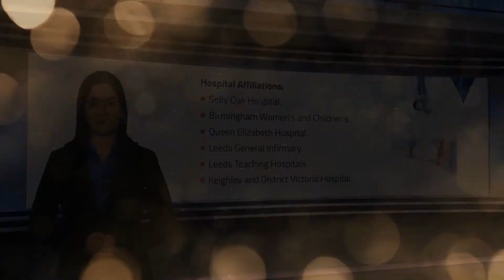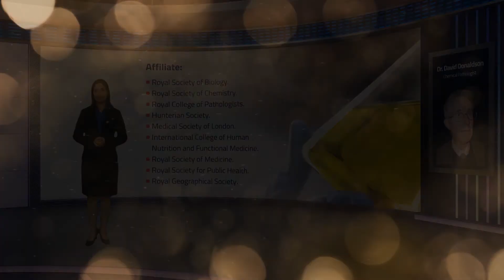David Donaldson Honored for Excellence in Chemistry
From an extremely young age, Dr. David Donaldson has believed that everything is interesting; this mindset and an early ability to identify and develop his own passions for science, medicine, academia, and puzzles paved the way for an accomplished career as a pathologist, a surgeon, an educator, an author, an administrator, and a consultant in his field that lasted nearly five decades.